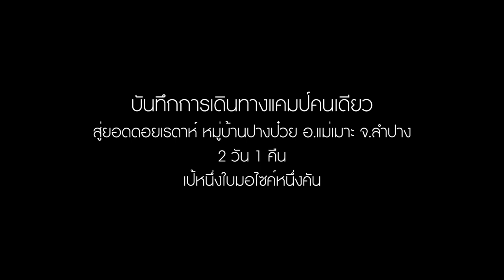แคมป์ปิ้งคนเดียวทำอาหารบนภูเขา | Solo camp EP9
การเดินทางในครั้งนี้เป็นการเดินทางคนเดียว
โดยเป้หนึ่งใบมอไซค์หนึ่งคัน สู่หมู่บ้านปางป๋วย
ดอยเรดาร์แม่เมาะ ลำปาง
เป็นการถ่ายทำ ตัดต่อเรียบเรียงเองทุกอย่าง
และ EP นี้เป็นสิ่งที่เราอยากทำตั้งแต่วัยเด็ก
เป็นความกลัวที่เราตัดสินใจทำ เป็นอิสรภาพที่เราค้นพบ
หวังว่าคุณจะมีความสุขกับการเดินทางใน EP นี้ @fallinlost